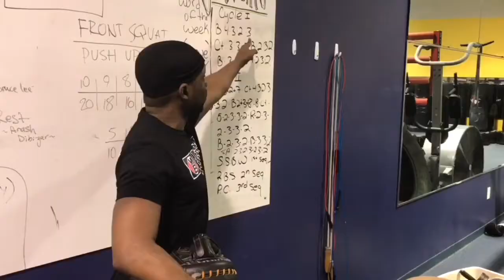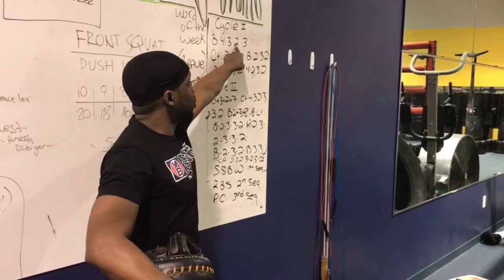How to Master Footwork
and view the options. Thanks again